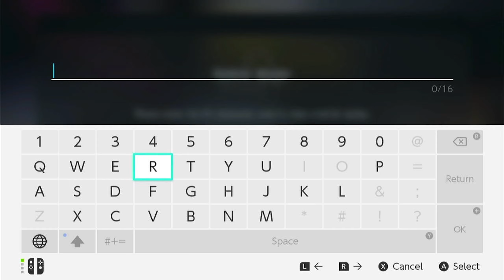1st_turf_jr_rply_pov